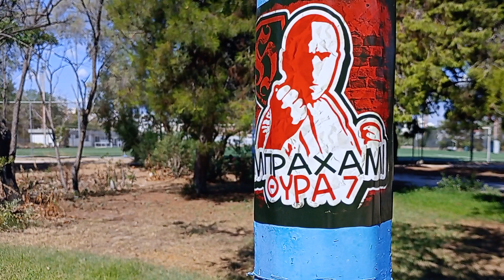ΜΠΡΑΧΑΜΙ ΘΥΡΑ 7 sticker